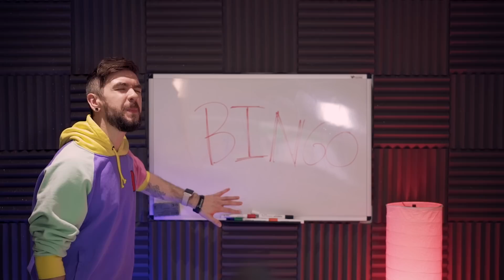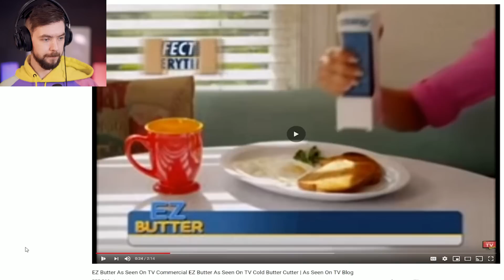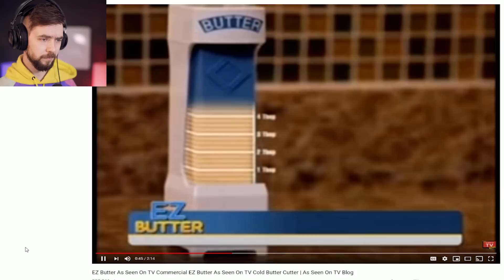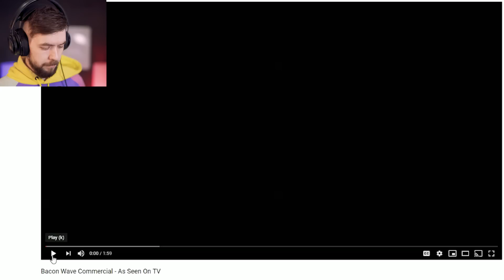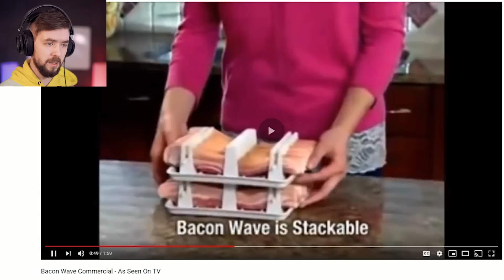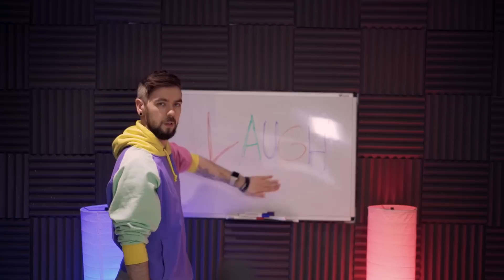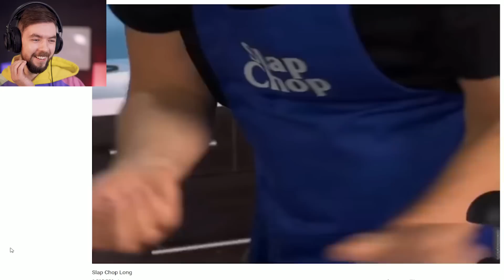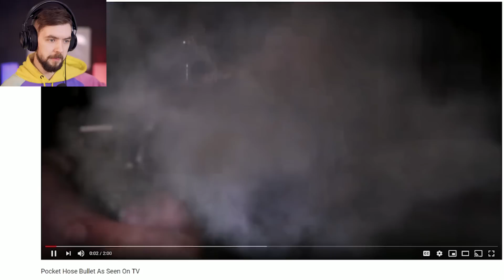THIS MAN COULD SELL YOU ANYTHING | Jacksepticeye's Funniest Home Videos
I dare you to watch the funny videos in this episode of jacksepticeyes funniest home videos with having some sort of hilarious reaction!